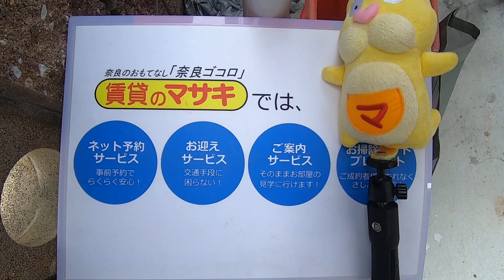8951 グラン・シャリオ 案内動画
天理の賃貸情報をお探しなら『賃貸のマサキ　天理駅前店』におまかせ！

天理市合場町にあります1LDKアパートの【グラン・シャリオ】の紹介動画になります。